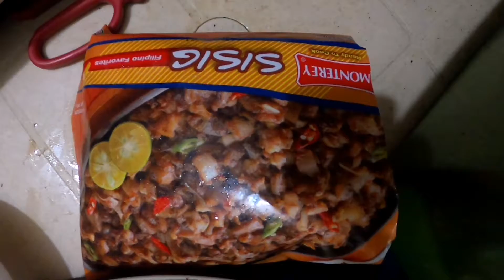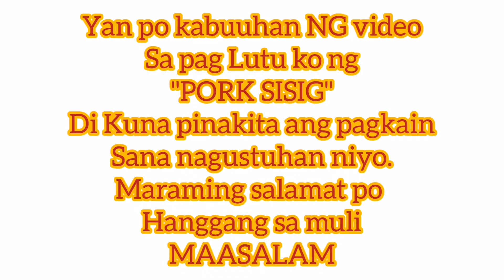PORK SISIG + HABIBI VERSION #0050 lifeinqatar #082821